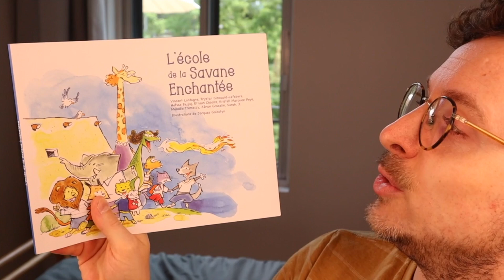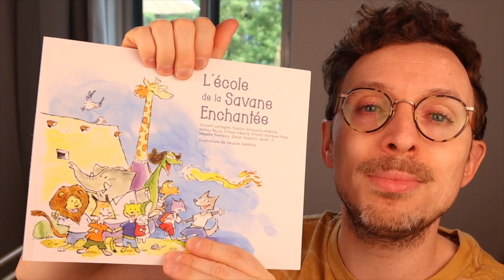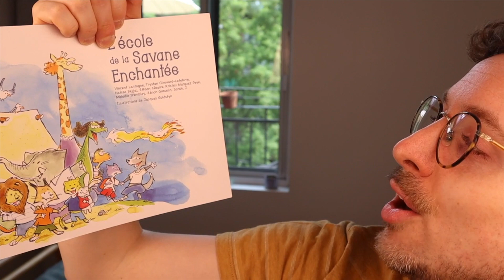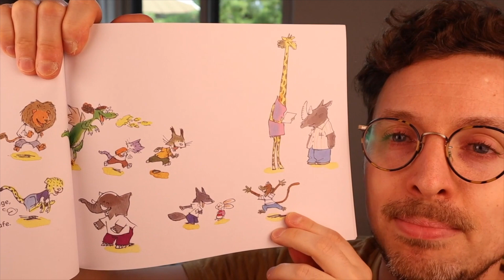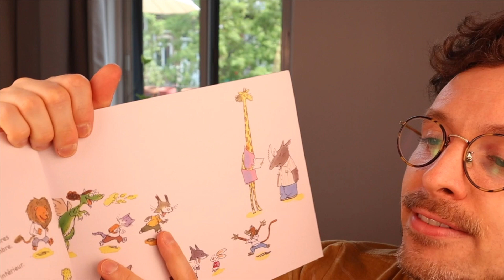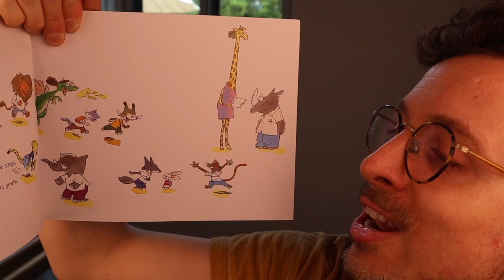La lecture une bouchée de plaisir, L'école de la Savane Enchantée, juin 2021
Bienvenue dans notre club de lecture! Dans cette vidéo, on te fait découvrir un nouveau livre surprise pour le mois de juin 2021.
Bonne lecture!